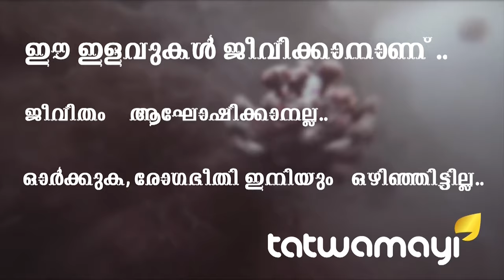ചോക്ക് തേടി ചോക്കു മലയില്‍ അലയുന്നവര്‍.. നമ്മള്‍ മലയാളീസ്..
ചോക്ക് തേടി ചോക്കു മലയില്‍ അലയുന്നവര്‍.. നമ്മള്‍ മലയാളീസ്.. ജോലി നഷ്ടപ്പെട്ട് നാട്ടിലേക്ക് തിരികെയെത്തുന്ന പ്രവാസികള്‍ ഇവിടെ നാട്ടില്‍ അദ്ധ്വാനിക്കാന്‍ തയ്യാറായാല്‍ വലിയ മാറ്റങ്ങള്‍ ഉണ്ടാക്കാനാവും...സംശയമില്ല...